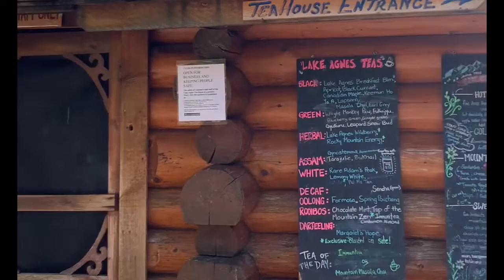Lake Agnes Tea House Trail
This is an easy hike with a steady incline. The trailhead starts at the right base of Lake Louise. At a steady speed it takes around 1.5 hours to get to the teahouse. On your way there you will see breathtaking views of the lake below and mountains, the beautiful mirror lake, and a waterfall. The trail is partially shared with horseback riders so watch where you step.

The tea house primarily accepts cash however due to Covid-19 they offered card transactions during our time of visit. Many other trails lay beyond the tea house so you may consider continuing on.